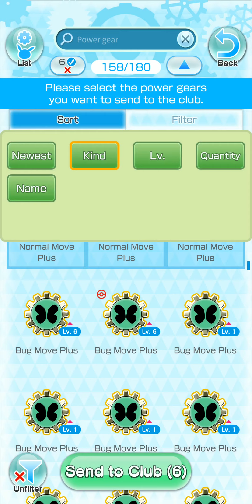[Pokemon Rumble Rush] Episode 46 - THIRD 5 STAR POKEMON!!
Not that thrilled though. Basic Pokemon can only have their CP this high up. I wish it were Alakazam instead.

Thumbs up, comments, shares, and subscriptions are very much appreciated. if you're feeling generous!